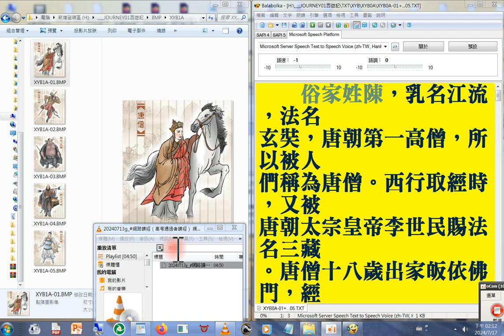錄製 2024 07 17#西遊記 唐三藏 01